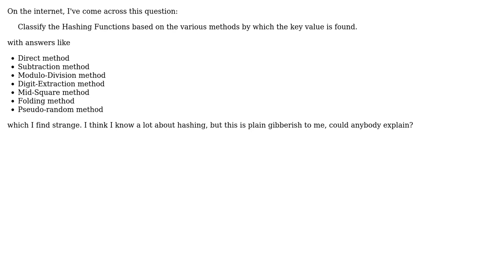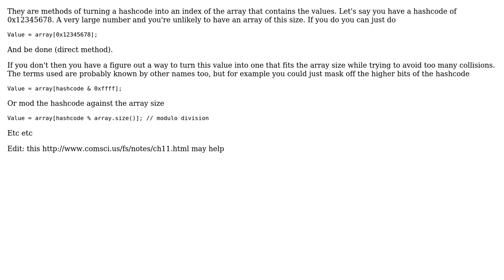Software Engineering: Hash function classification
With thanks & praise to God, and with thanks to the many people who have made this project possible! | Content (except music & images) licensed under CC BY-SA | Music | Images & others | With thanks to user maaartinus user James user durron597 and the Stack Exchange Network Trademarks are property of their respective owners. You are responsible for your own actions.